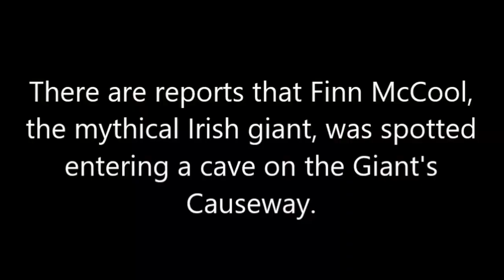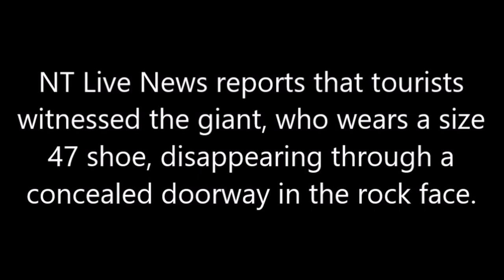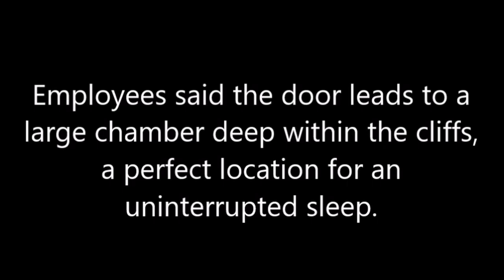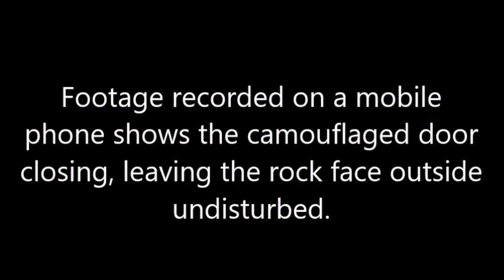giant (music.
@ryini here's a demo

"The Gentle giant lives in the hills
and is kind and gentle to those who seek not to disturb it." - Obstinator

walking through a gentle field
thinking of a rhythm for people dance to
a gentle field with grass so tall
it's swaying in the gentle breeze
with gentle ease i reach the edge
the woods, or bush
thinking of a rhythm for people to dance to
spot a dingo peeking out
behind a tree a eucalyptus tree
is that the spirits, is that good
spirit speaking to me
the dingo winked and made a motion
so i skipped 'long merrily
hot sun fading
summer days complaining
moon sun shading
co creating
dingo crept in to a crack a little crack, i can't fit that
i can't get back in to the cave
i have to find another waaaay
come around the corner see a mob of kangaroo
kangaroo, is there a rhythm that you dance to
i'm just a passer by, dingo is my allabi
just then the mob, 20 deep
heard a crack in the distance flinched
20 looked left
20 looked right
20 run away
in to the silver starlight
20 ran away
1 stayed
pure white
winked her eye
took a path i hadn't seen into the mountain
to the cave
it was grey it was dark
but i'd come this far
felt a pound in my heart
unusually true
i think i might have found a rhythm people can dance to
startled in to shock
by a kookaburra flock
at the entrance to the cave
they took off they heard a shot
like a gun shot

as you had imagined kookaburra fly away
stayed, all white
wink in the eye
flew in to the cave
teaching me to be brave

a few steps in in to the cave
i hear it
the echo of a rhythm being played
a rhythm you can dance to
coming from above and there's a light
a gentle light
a gentle breeze
a gentle stream
and me
i can't see nothing
eyes adjusting
blink blink blink away the murky black infinity
notice there's a wombat in the vicinity
that bugger winked at me
all white glowing in the night
showing me the way, the way to get high
take the steps
1, 2, 3, climb must be like a grand of steps
fork in path go right go left
stop
stop
stop
i heard a gun shot
heard a gun shot
red-legged pandemelon
northern brown bandicoot
sugar gliders
herbert river ringedtail possums
rainforest amethyst pythons
cassowaries
ran away
echidna please stay
all white
she winked her eye
forked to the right
told me how to get high higher highest than you
while i'm thinking of a rhythm a rhythm with attitude
the cave opened up and the light above the ridge
carved a shadow of a soul 20 feet tall
with a mob of 20 kangaroo
dancing like a gangsta rap crew
demonstrating rhythm's people can dance to

stop, i heard a shot
like a gunshot
like a gunshot

the shadow fell
a twisted heap of 20 feet tall
not a human but a person
clutching at the wall
dieing
screaming
crying
i crept up close despite the smell
he opened up his hands and fell
a parchment with a secret spell
since then i dance with kangaroo
celebrate that giant dude
to thank him for his gift
a rhythm people dance to